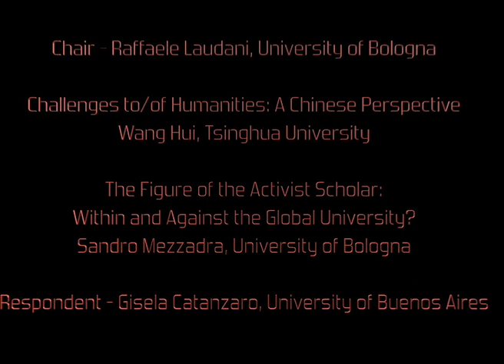The Critical Tasks of the University Panel 1, Part 1: On the Critical Task of the University Today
PANEL 1
On the Critical Task of the University Today

Chair: RAFFAELE LAUDANI (University of Bologna)

“Challenges to/of Humanities: a Chinese Perspective?”
WANG HUI (Institute for Advanced Studies in the Humanities, Tsinghua University)

“The Figure of the Activist Scholar: Within and Against the Global University?”
SANDRO MEZZADRA (University of Bologna)

Respondent: GISELA CATANZARO (University of Buenos Aires)

The Critical Tasks of the University
Università di Bologna, Italy

Conveners:
Rosi Braidotti (Utrecht University)
Judith Butler (UC Berkeley)
Raffaele Laudani (Università di Bologna)

Supported by:
International Consortium of Critical Theory Programs (UC Berkeley)
Chair on the Academic and the Civic (Utrecht University)
The Academy of Global Humanities and Critical Theory (Università di Bologna, Duke University, University of Virginia)

This conference is the first meeting of the conference cycle of the International Consortium of Critical Theory Programs (ICCTP), funded by the Andrew W. Mellon Foundation.  Focused on “The Critical Tasks of the University,” the conference evaluates the prevailing metrics of value that increasingly structure and restrict the university in various global locations and considers how critical thought or more robust notions of “critique” can inform and enliven our contemporary reflections on valuable ways of knowing. As important as it is to support the study of critical theory in the university, it is also crucial to defend the university as a valued site for critical thinking in public life. Taking up issues of censorship, the suppression of dissenting views, the devaluation of the humanities and arts, and the new metrics of excellence, this meeting considers how the critical humanities might reflect anew on the public obligations of the university as well as the need to safeguard the university as a site for critical reflections on pressing issues of public concern.